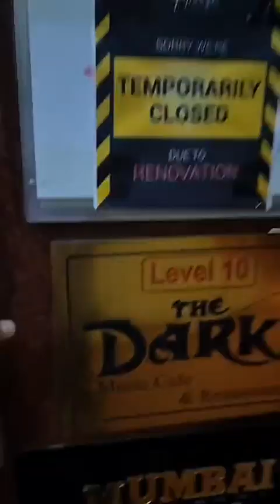the buffet lounge dhanmondi, with jihadicoffeewala.